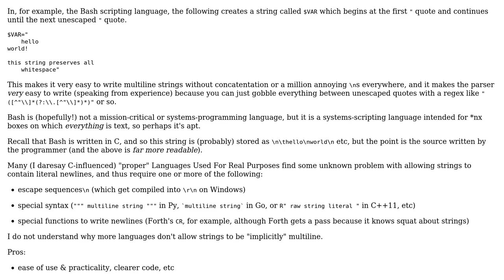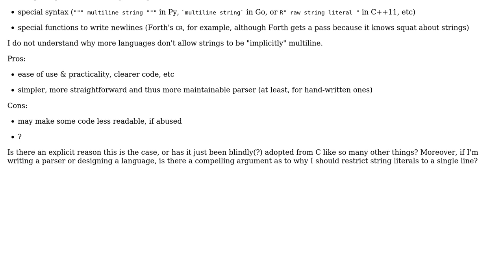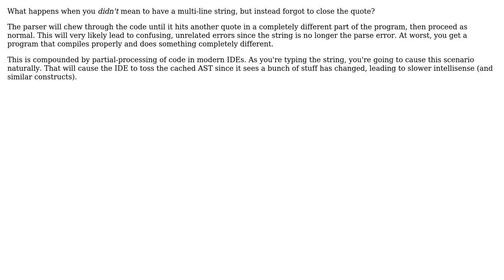Software Engineering: Why do so many languages restrict string literals to a single source line?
With thanks & praise to God, and with thanks to the many people who have made this project possible! | Content (except music & images) licensed under CC BY-SA | Music | Images & others | With thanks to user Telastyn user cat user Basile Starynkevitch and the Stack Exchange Network Trademarks are property of their respective owners. You are responsible for your own actions.